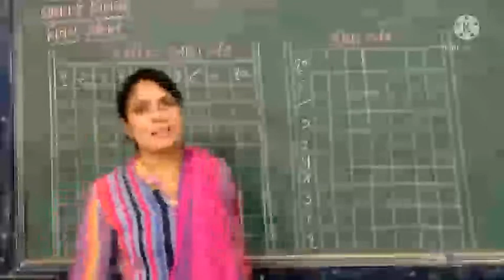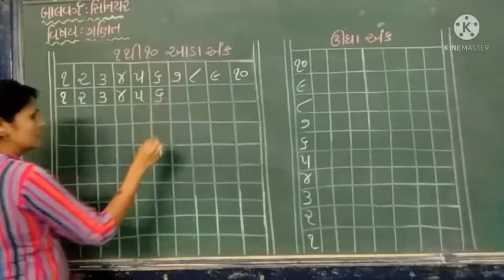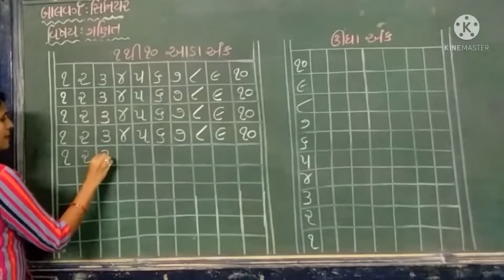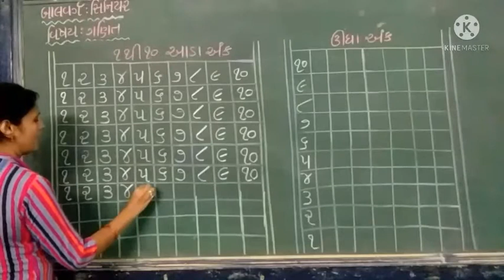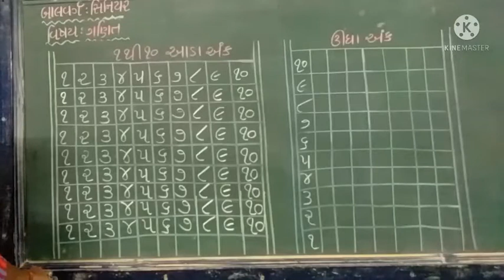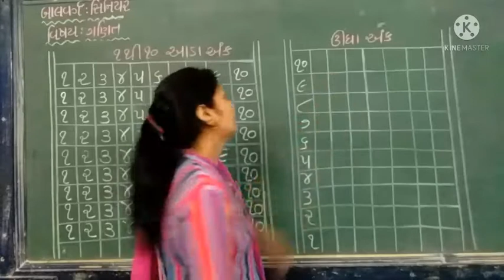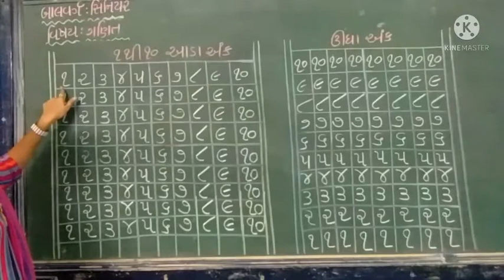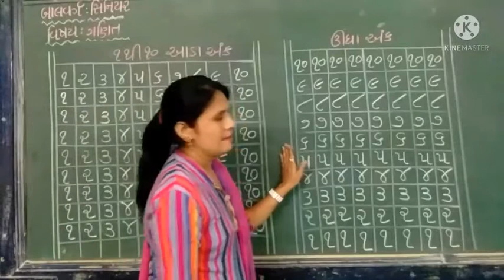બાલવગૅ : સિનિયર, વિષય : ગણિત.